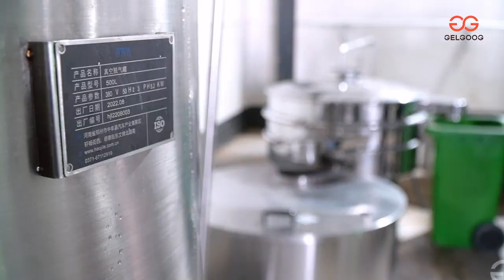Pomegranate Juice Processing Line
The industrial pomegranate juicing processing line is able to efficiently process large volumes of pomegranates, resulting in fast production speeds, suitable for commercial scale production needs. From cleaning, peeling, juicing to packaging, almost the entire production process can be completed automatically, reducing labor costs and labor requirements.